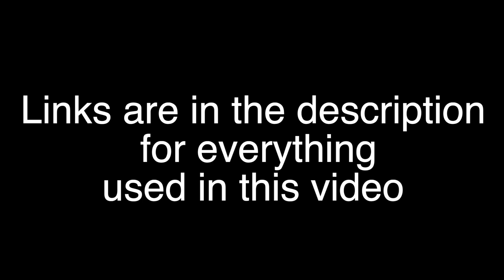Hangman Adam Page Theme Mix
Note: I Might update this version later on so think of this as a prototype if you want

Here are all the links for thing that were used in the video

Hangman's Tale (Adam Page Theme) -